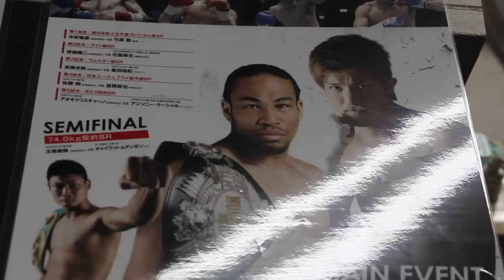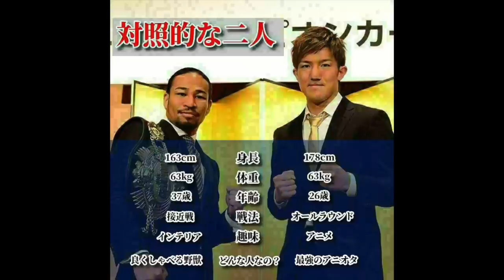細川バレンタインvs井上浩樹！ボクシング日本タイトルマッチ試合直前密着ドキュメンタリー！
2019年4月6日 後楽園ホールでおこなわれる
細川バレンタイン（王者）vs井上浩樹（挑戦者）の
日本スーパーライト級タイトルマッチ。

細川バレンタインの密着ドキュメンタリーとインタビュー動画です。

静止画像は、それぞれご本人様のSNSで公開されているものを
引用させていただきましたが、
権利関係に問題がある場合にはご連絡下さい。

ナイジェリア人の父と日本人の母から生まれた
細川バレンタインは、その波乱万丈な人生を
持ち前のバイタリティで駆け抜けている。
細川バレンタインが驚きの半生を語った
初防衛戦の密着ドキュメンタリーはこちら

エンディングに使用した曲は、
シンガーソングライター南郷宏之の「ぶちかますSoul」
視聴サイトは下記となっています